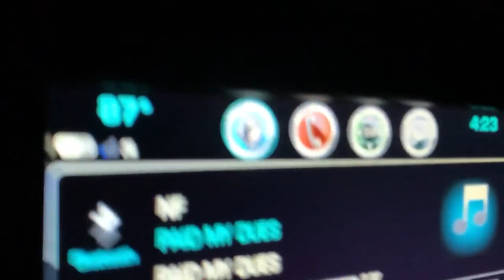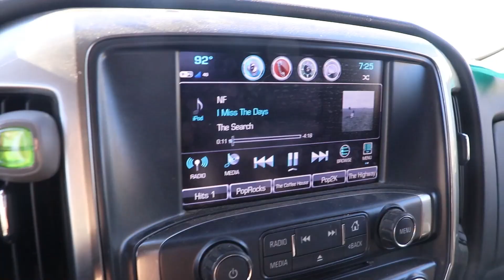4th of July Vlog/Daily Routine in Arizona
Hey y'all! This is kinda a mess of a video! It's fairly vlog style... If you just want to experience an Arizona sunrise ride, just watch the first half of the video! The rest is me talking about what I do with the rest of my day when it's 110 degrees in the heat during the summer here. It was pretty fun to edit but not sure if it's entertaining to watch- more of just a memory for me to look back on :)